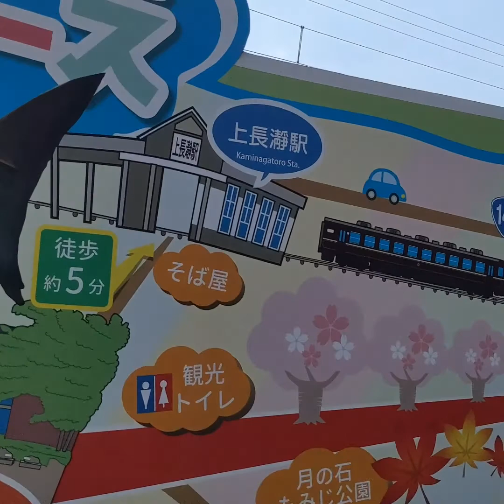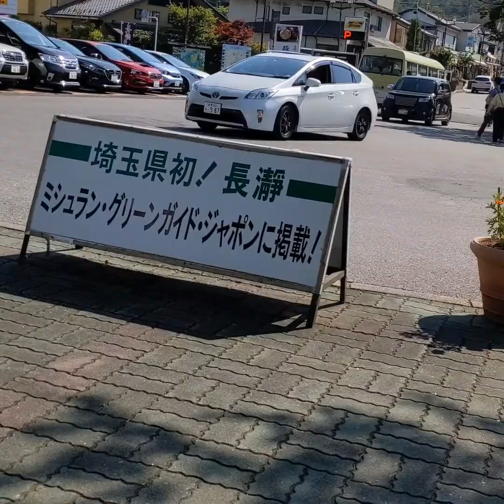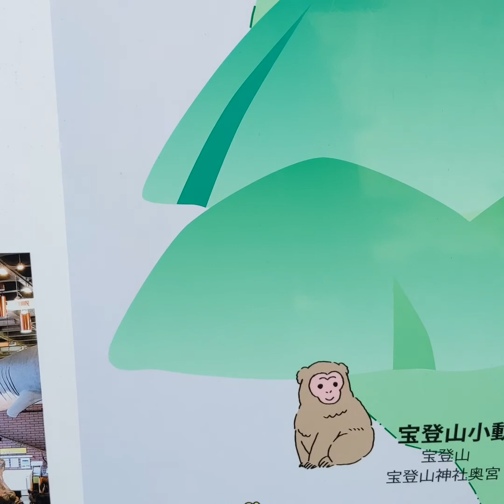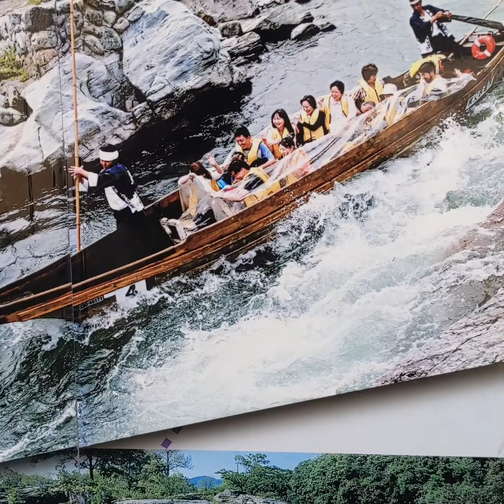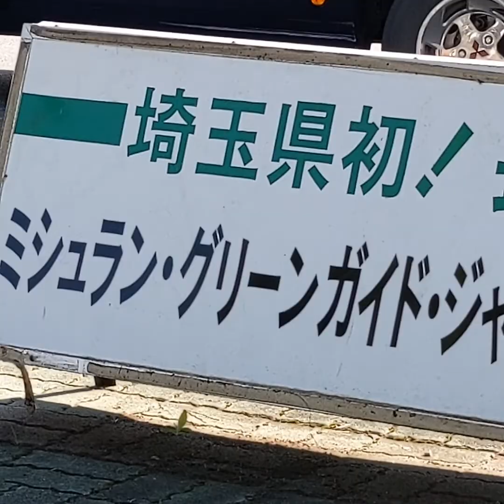how can we find souvenir chill with friends